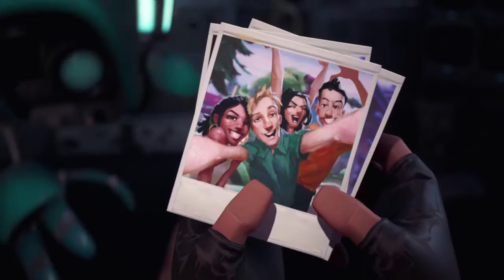Fortnite sauver le monde